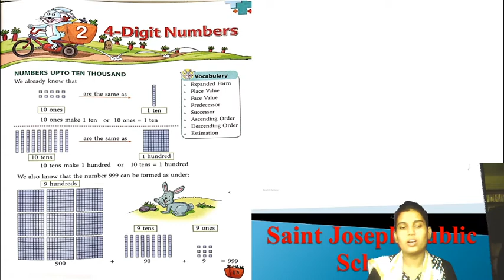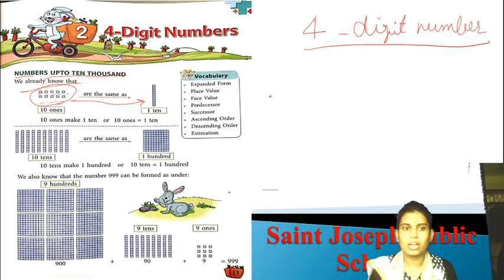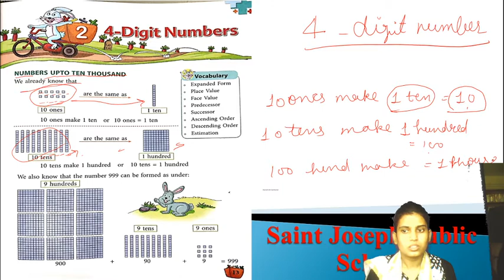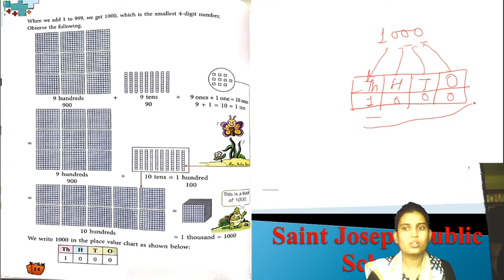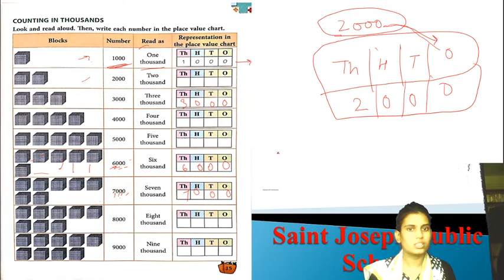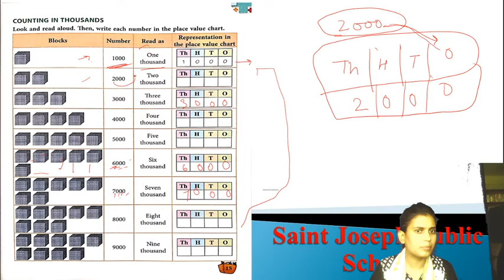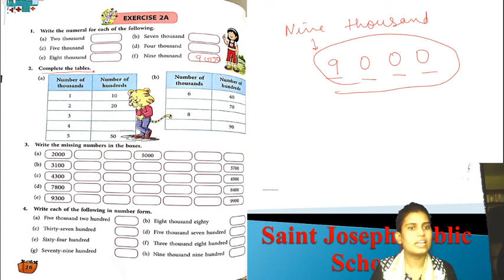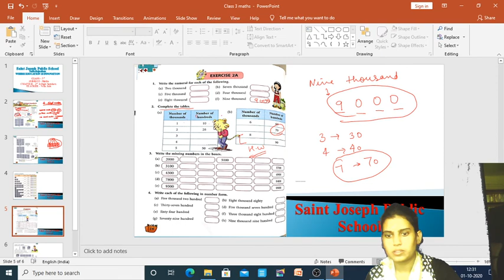Class 3 | Mathematics | Four digit number | Lecture 1